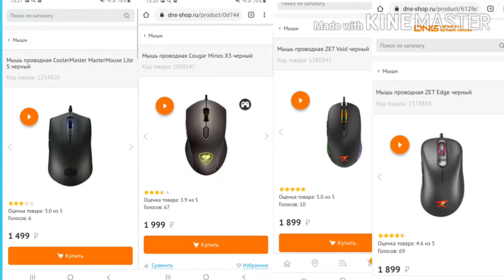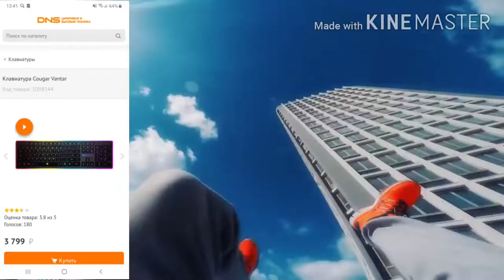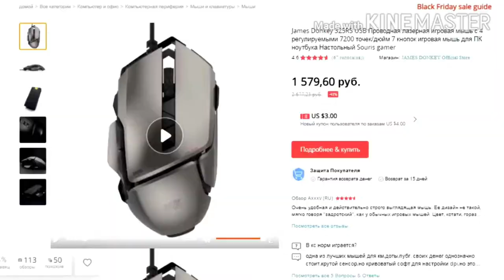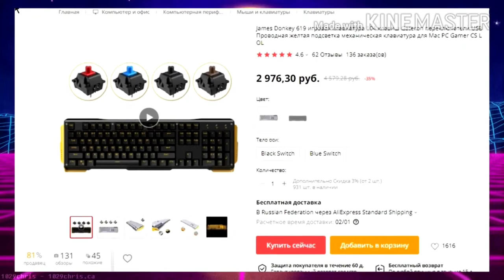Гореподборщики #5. Заключительный выпуск. DarLam, Armtech